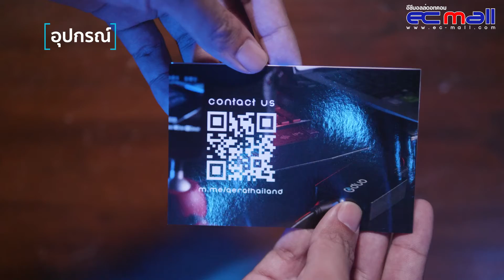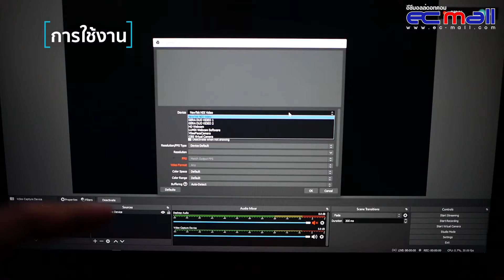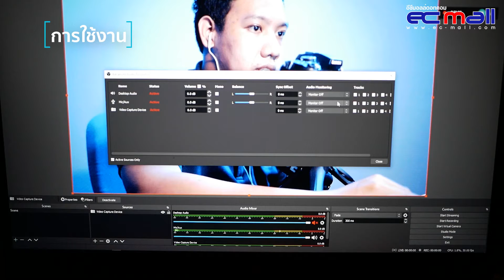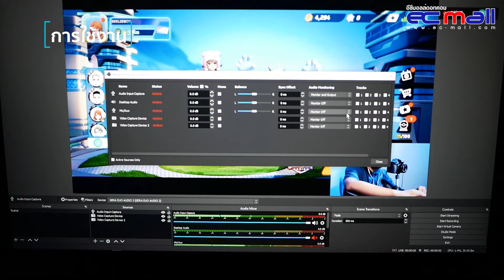Gera DUO วีดีโอแคปเจอร์การ์ดที่รองรับ HDMI ได้ 2 ช่องพร้อมกันในตัวเดียว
คุณมี 2 กล้องหรืออุปกรณ์ส่งภาพแบบ HDMI 2 ชุด แต่ไม่สะดวกที่จะใช้ Switcher หรือเปล่า?

ลองดูนี่ก่อนค่ะ

นี่คือ Gera DUO ตัวช่วยที่จะมานำภาพเข้าเครื่องคอมพิวเตอร์ของคุณให้กลายเป็น Source แบบอิสระ 2 Source ให้คุณสร้างสรรค์ผลงานการ Live การประชุม หรือการสอนได้อย่างไร้ขีดจำกัดมากยิ่งขึ้น